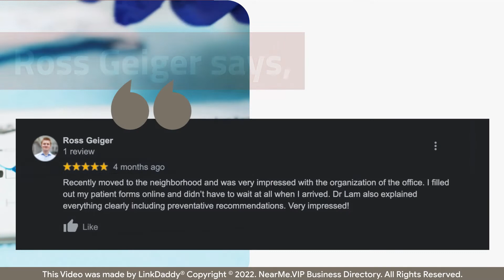SF Dental - Top 10 Best Dentists San Francisco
At SF Dental, we believe that great dental health starts with great relationships. Our motto is “modern dentistry, classic values,” and we strive each day to make that the guiding principle of our work.

Here's what some of our happy patients have to say about us!

Daniel Nanas says,
Very nice dentist and staff! They were extremely thorough, taking exhaustive x-rays and noticing things in my teeth that no dentists had noticed before. Highly recommend!

Ross Geiger says,
Recently moved to the neighborhood and was very impressed with the organization of the office. I filled out my patient forms online and didn’t have to wait at all when I arrived. Doctor Lam also explained everything clearly including preventative recommendations. Very impressed!

If you’re looking for a dentist in San Francisco, check us out!